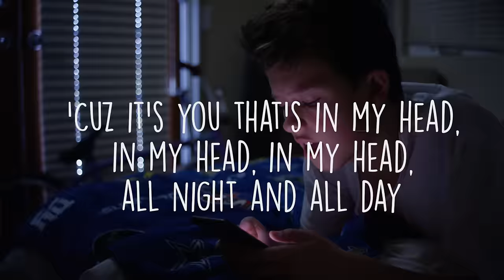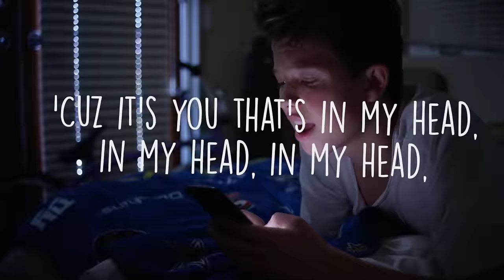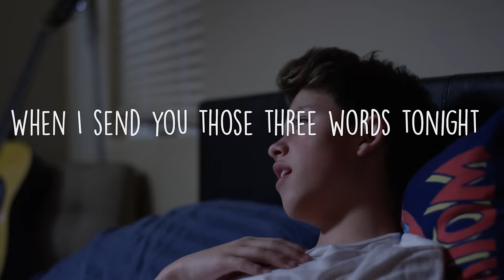Jacob Sartorius - Last Text (Official Lyric Video)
THE OFFICIAL "LAST TEXT" LYRIC VIDEO!